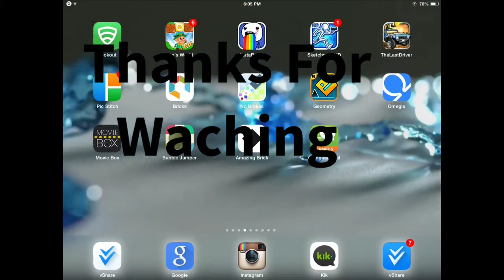Geometry Dash - Game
Hi Guys In this Video I Am Playing Geometry Dash Im Kinda Good And Kinda Bad Anyways Thanks For Waching